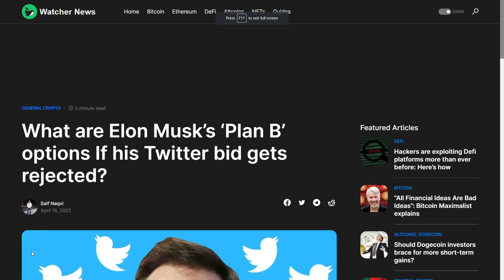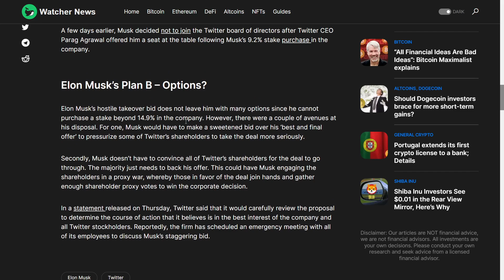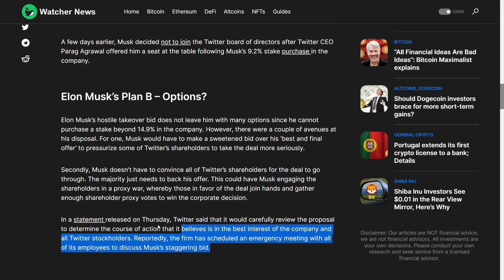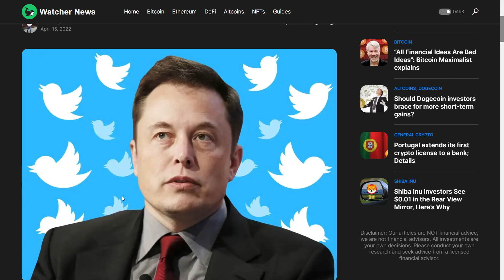ELON MUSK - WHAT JUST REALLY HAPPENED TO SHIBA INU COIN!?